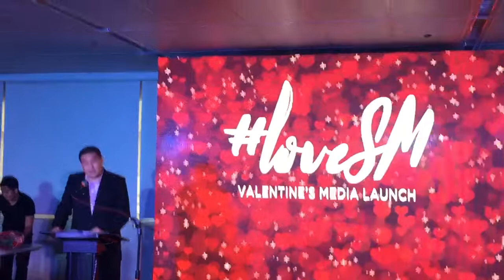SM Supermalls Launches LoveSM for the month of February